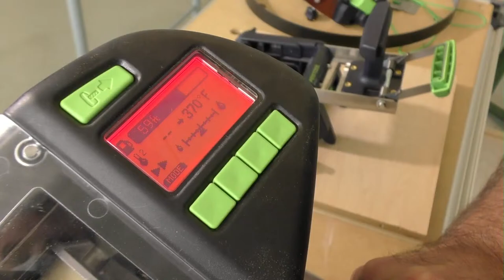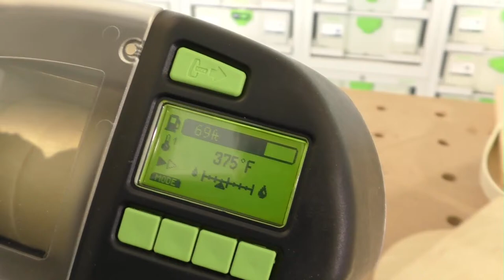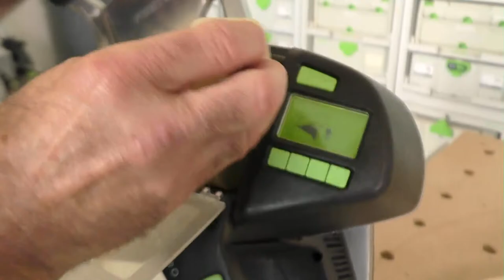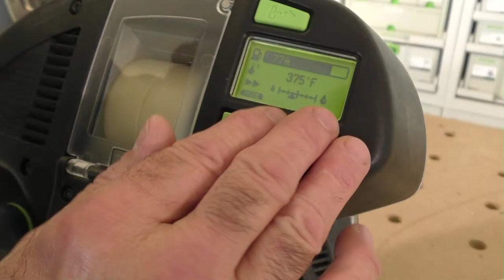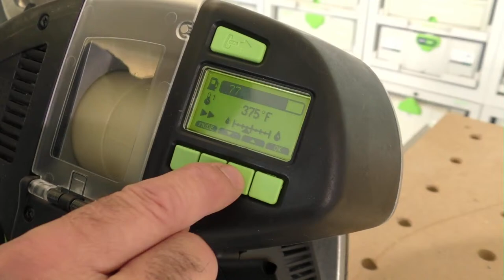Festool Live Episode 19 - CONTURO Basics